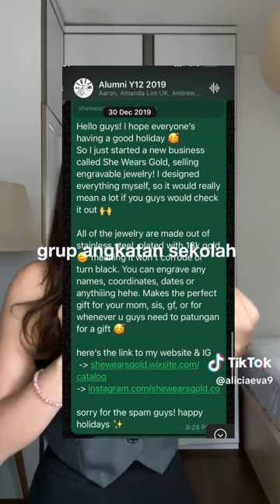jangan malu jualan